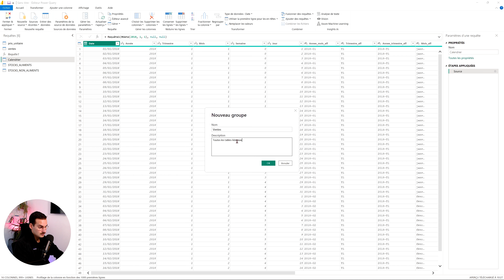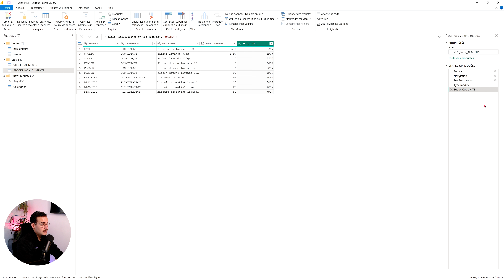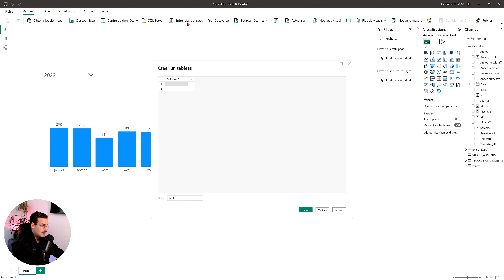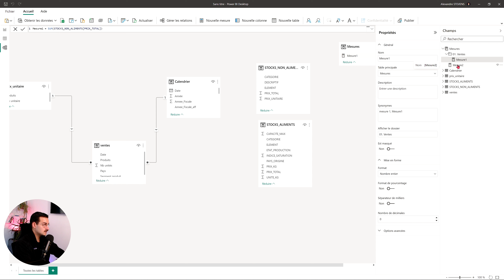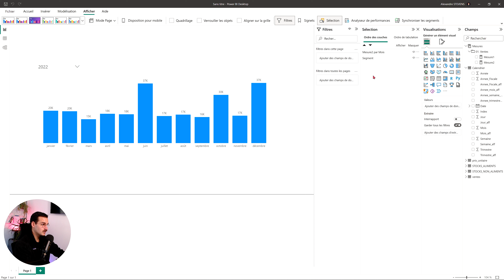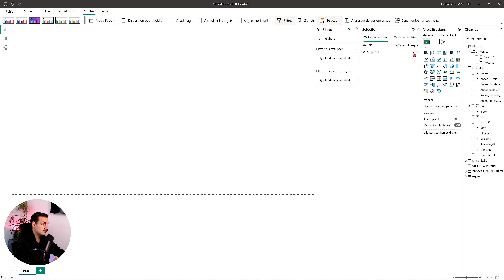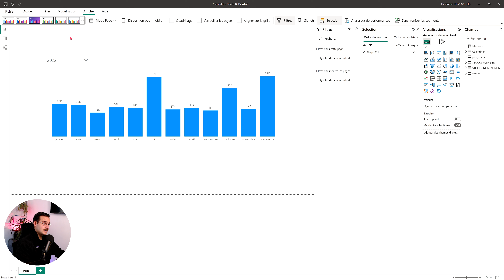Mes 5 astuces de PRO sur Power BI !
📝 Brief
Dans cette vidéo, je te dévoile 5 astuces qui vont t'aider au quotidien sur Power BI.

📚 Les ressources abordées dans la vidéo

👋 A bientôt